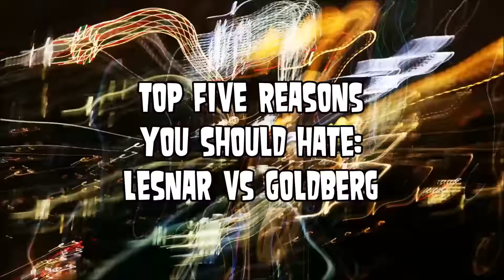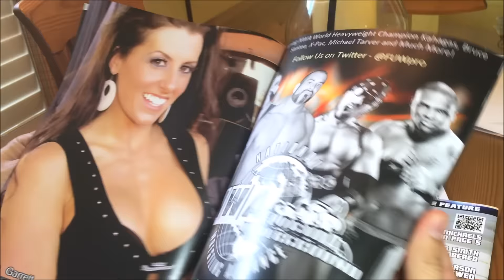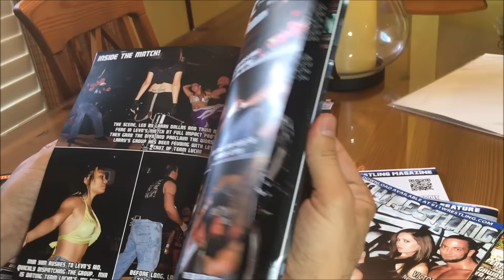Goldberg vs Brock Lesnar, WWE Survivor Series! Why You Should Hate It!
In this video I give you five reasons why you should hate the Brock Lesnar vs Bill Goldberg squash match from WWE Survivor Series 2016.  This match was disrespectful to the legacy of John Cena, the Undertaker, Brock Lesnar and the entire WWE roster.  The idea that a 52 year old man could defeat the top MMA fighter in a combat sport match in less than two minutes should insult smart fans.  If you loved the match, it was because you enjoyed the surprise and shock of it.  However, I feel like Lesnar vs Goldberg was a slap in the face of WWE fans.  What do you think?  Leave your opinions below!